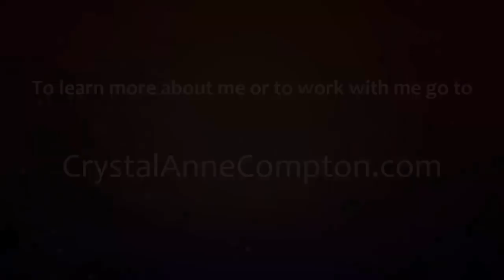A Spiritual Perspective On Divorce (Or Leaving ANY Relationship)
Many of us feel like failures when a relationship we value fails and we part ways. But does that mean WE are failures? Absolutely not! In fact many times this is Spirit's way of pushing us into a new and exciting season of our life. Don't be afraid of change! Change is where the good stuff lives...